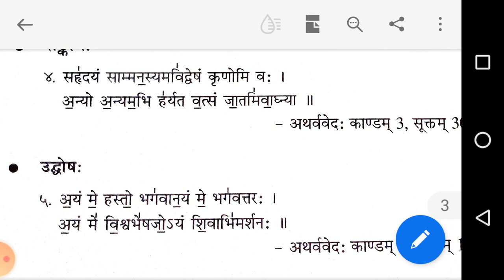Sheth C.L.School#कक्षा 11#विषय-संस्कृत-पद्य विभाग पाठ1 वेदामृतम्Part3 Made byJ.K.Thakur